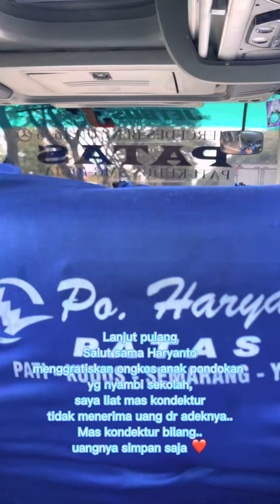Terima kasih senior sudi mampir kerumahku 😊🙏